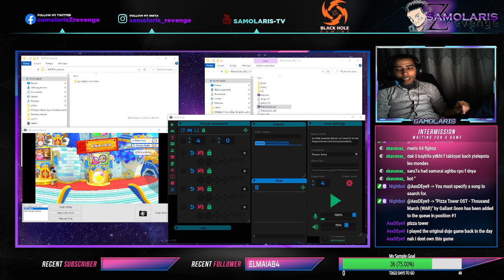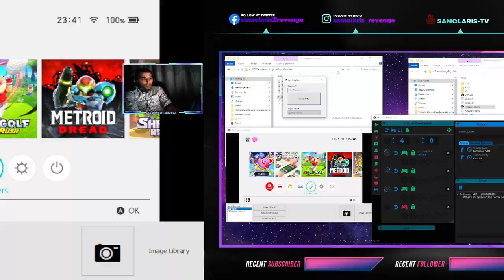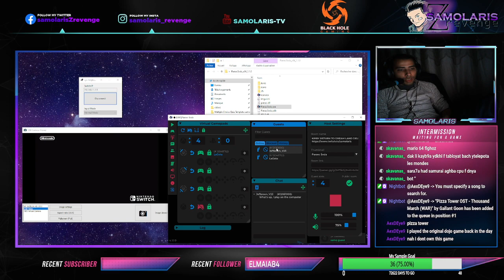kirby return to dreamland deluxe magoland Gameplay 4 players Parsec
Playing from the Nintendo switch Kirby Return to dreamland
04:00 Sharing with strangers using parsec
To join my stream and play with me using parsec